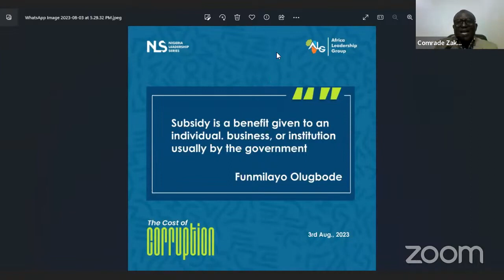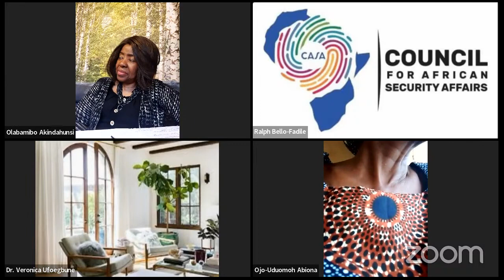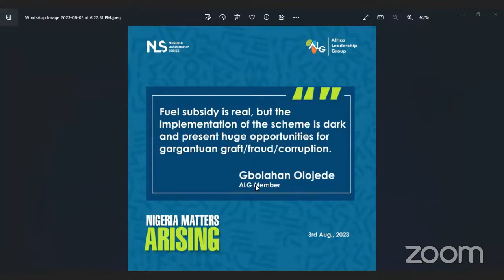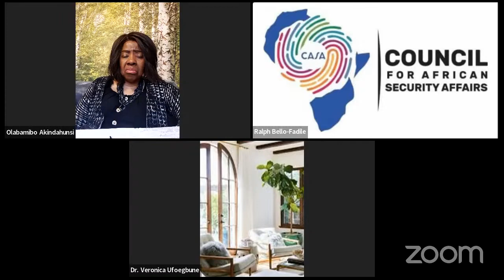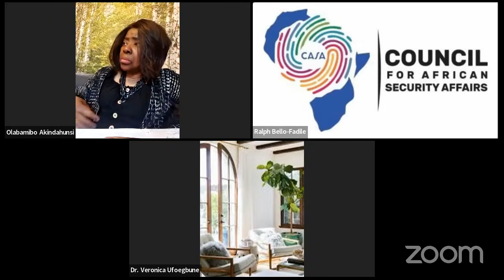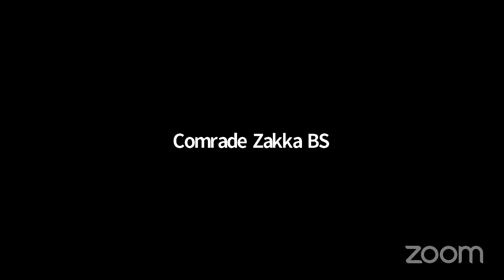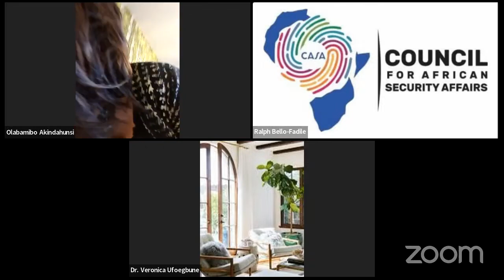Nigeria Matters Arising by Comrade Bala Zakka (Fuel Subsidy Removal)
Details on Oil subsidy, crude oil refining and loss of 2000 tanks of crude oil daily. Who is holding the government accountable?
How is government getting away with the lack of transparency to the citizens?
How much does the government need to tell the people?
Production volumes? Export values? Bi products of finished products after extracting petrol.
What happens to these bi products?
Is there a conspiracy that protects corruption? From production to upstream to downstream?

How will all these influence the new Dangote refinery? Will this refinery break even? The impact of import licenses?